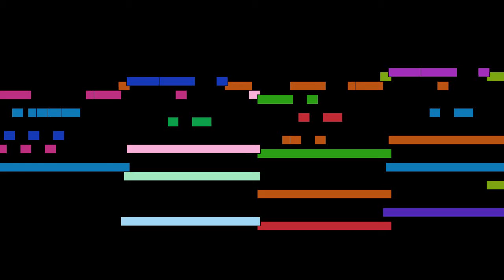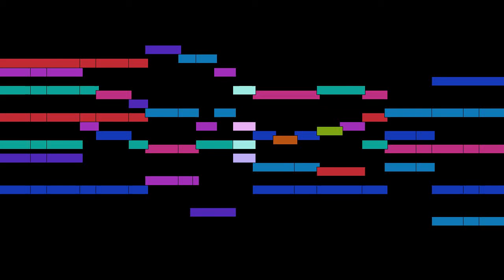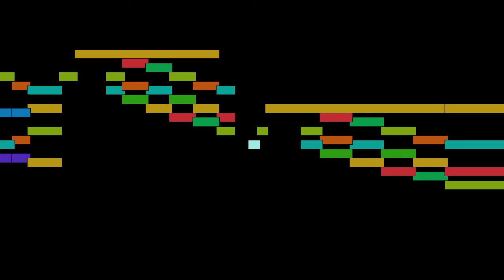Antonín Dvořák - Mvt. 9, Serenade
Mvt. 9, Serenade, from Poetické nálady / Poetic Tone Pictures, Op. 85, by Antonín Dvořák, with animated score.